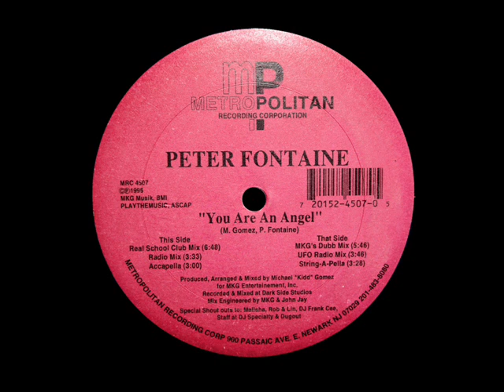Peter Fontaine - YOU ARE AN ANGEL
1995 Metropolitan Records